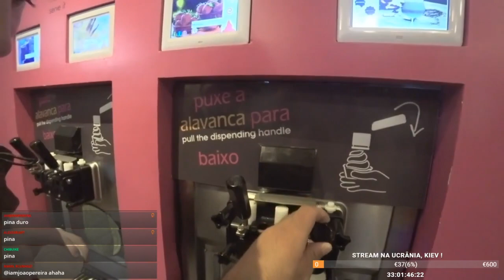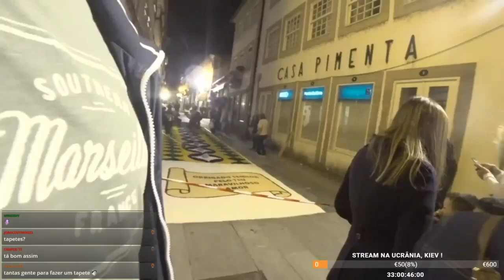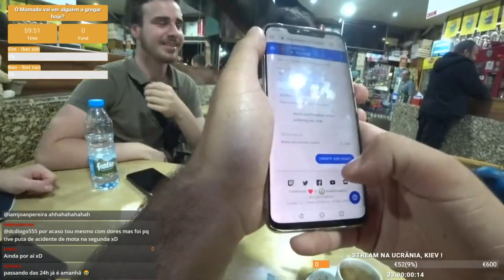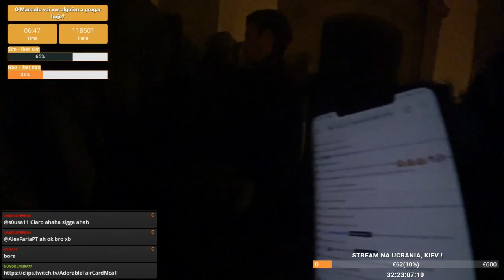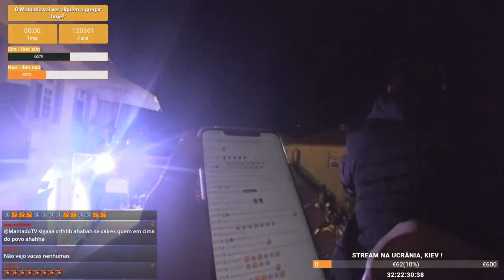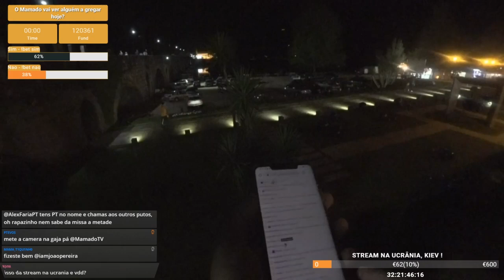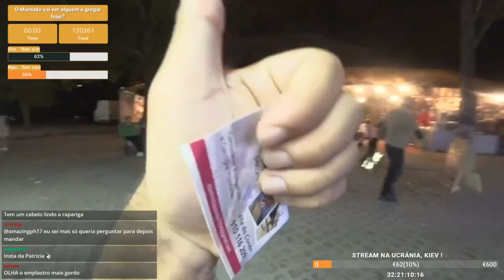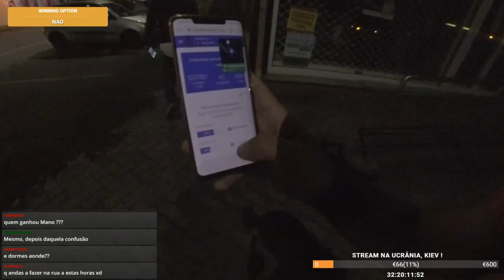MAMADO NA NOITE DA VACA DAS CORDAS 2019 - PONTE DE LIMA